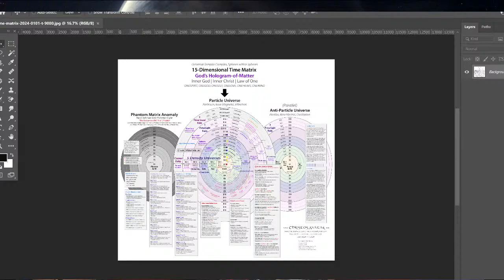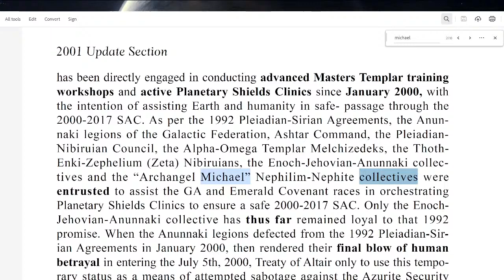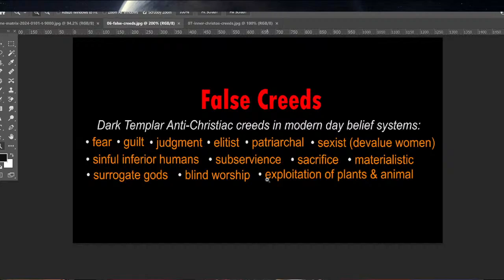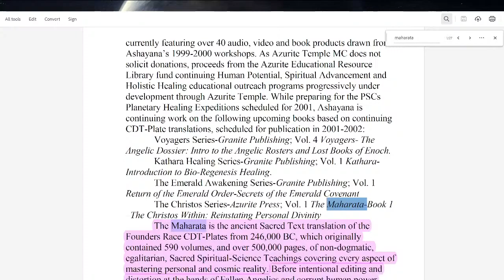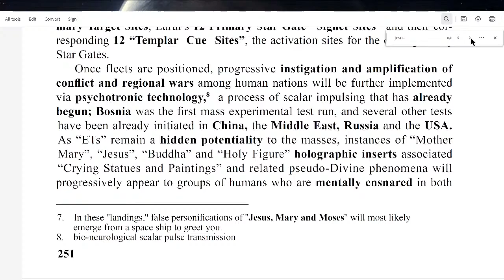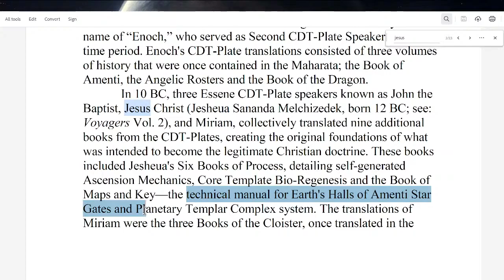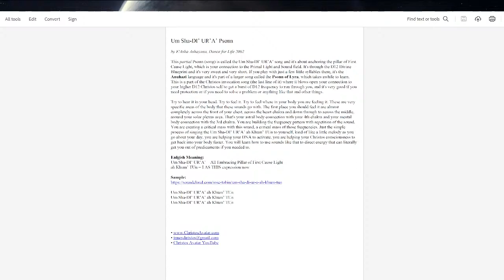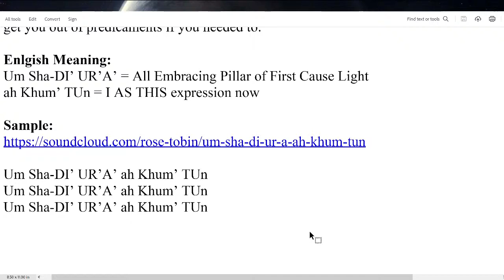Angels of LIGHT VS. Fallen Angels of “EVIL” | Angelic Spiritual Warfare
Angels and Fallen angels are not what you think they are. Brace yourself for an epic journey into the celestial realms where angels and fallen angels collide in a Spiritual Warfare of cosmic proportions. 😇👹

LIVE every Tuesday & Saturday, 6:00pm PST

💎 Daily chat with the Christos Family on Discord
💎 You keep me alive! Thank You, truly!